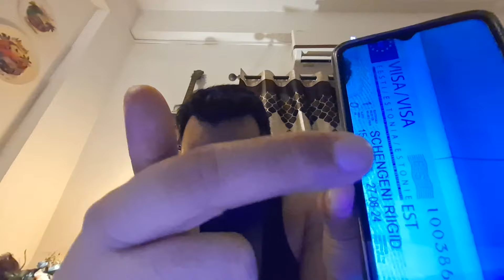Estonia Work Visa June 2024. Full details. Your Visa Mate. Youtube. Estonia Visa.